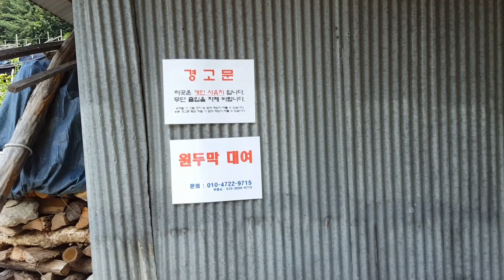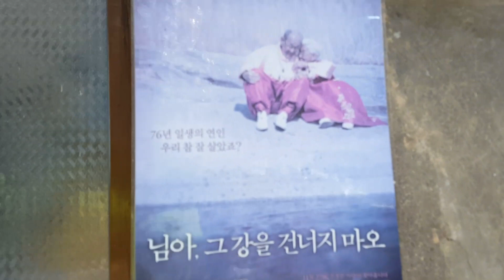횡성 전원주택인근 님아 그강을 건너지마오 영화촬영지에서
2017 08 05 등록게시 / 매물 현장을 가다가 잠시 들러보았습니다.